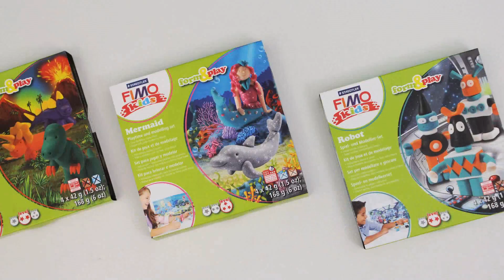РОЗЫГРЫШ 5 наборов FIMO kids!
Дорогие друзья!
Сегодня 1 июня мы с радостью объявляем победителей розыгрыша наборов полимерной глины FIMO kids. По итогам розыгрыша мы дарим 5 комплектов призов. Победители были выбраны случайным образом с помощью генератора комментариев

- Ольга Шувалкина
- Светлана Лобачева
- Елена Коломийченко
- Анастасия Чижова
- Aдиля Шакирова

Благодарим всех участников!
Поздравляем победителей!